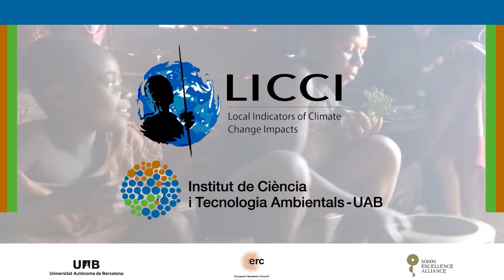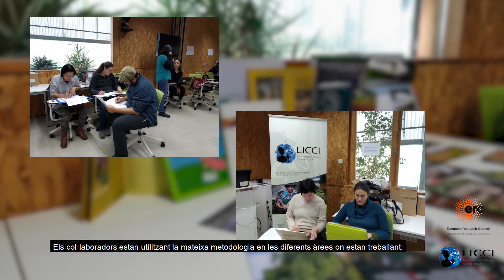A glimpse into the LICCI project (Catalan subtitles)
LICCI "Local Indicators of Climate Change Impacts" is an ERC funded project with the goal of bringing local and indigenous knowledge to climate change research.